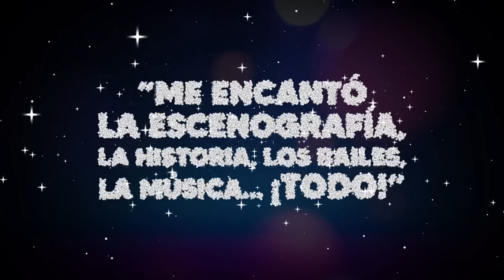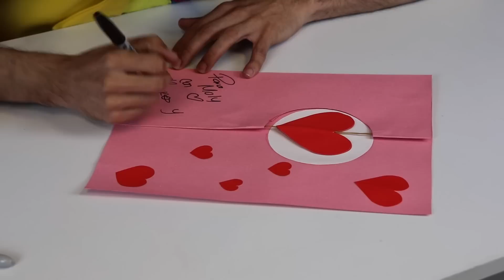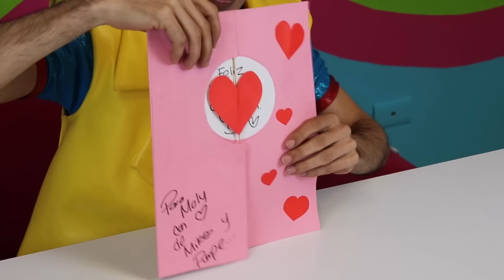CARTITAS DE AMOR Y AMISTAD / SHOW PIEDRA PAPEL O TIJERA / CARTAS DE AMOR / DÍA DE SAN VALENTÍN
CARTITAS DE AMOR Y AMISTAD. 💕♥️

Ya entramos al mes de Febrero y Miko se prepara para el día de San Valentín, y te enseña a hacer una carta de amor giratoria muy divertida.  Con ayuda de Pumpe te enseñarán paso a paso cómo hacerla, así que corre por tu material y pon mucha atención.

Diviértete con Piedra Papel o Tijera con esta nueva actividad y tú también prepara tus cartitas con tiempo para este día de Amor y Amistad.

🛍COMPRA LOS PRODUCTOS OFICIALES DE PIEDRA PAPEL Ó TIJERA EN NUESTRA TIENDA EN LÍNEA ↙️↙️↙️

Show Piedra Papel o Tijera es un grupo dedicado al entretenimiento en Monterrey Nuevo León.